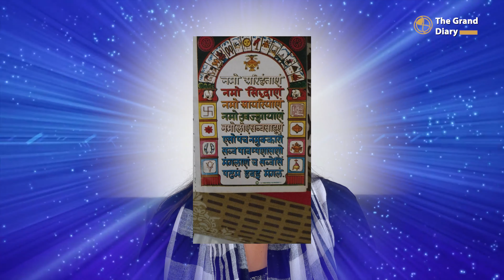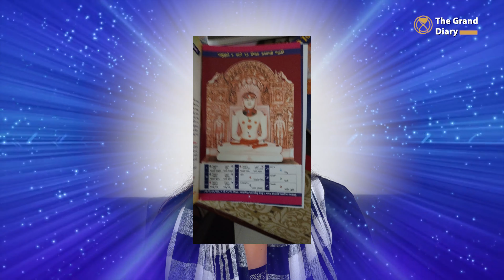सतीत्व का प्रभाव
इस विडियो में बताई गयी है श्री जम्बूस्वामी जी के आधारित कहानी - सतीत्व का प्रभाव जो की आपको जीवन का एक नया रूप दिखाएगी | यदि विडियो आपको पसंद आता है तो जरुर और भी लोगो तक पहोचाय और इसे लाइक करे |